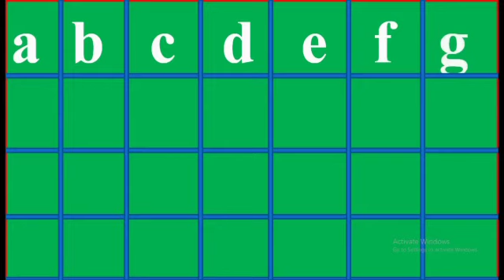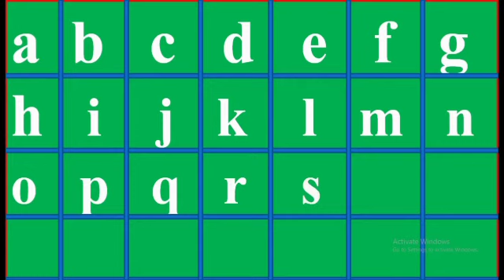Small abcd bachho ka ABCD अपने बच्चों को ABCD सीखाए आसानी से इस वीडियो में kids academy